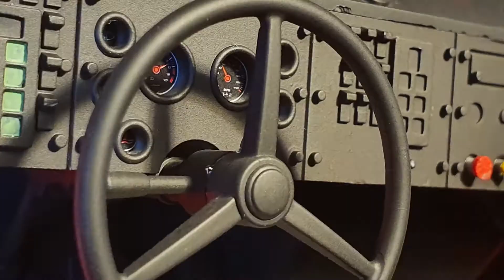Cross-Rc TC6 - part 4 - Primer & Paint